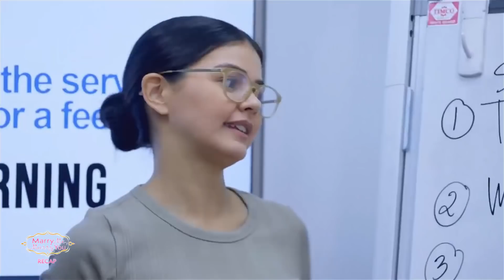Andrei pours out his frustrations on Camille | Marry Me, Marry You Recap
Marry Me, Marry You: Week 1 Recap - Part 2
Marry Me, Marry You Episodes: September 16 - September 17, 2021